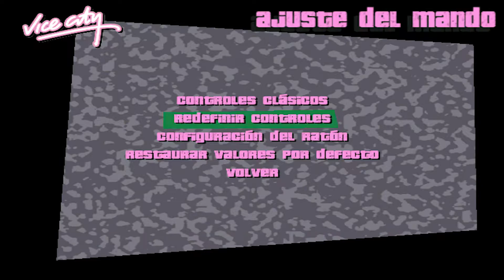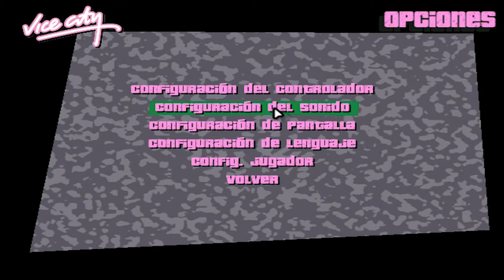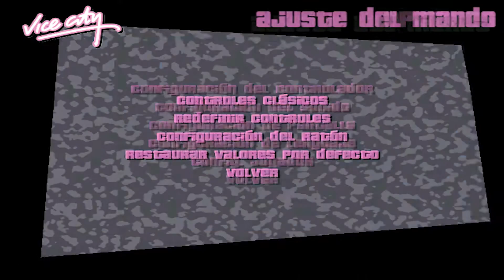Grand Theft Auto Vice City | Bomba aérea! ! #5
Espero que os guste el vídeo como siempre! :D